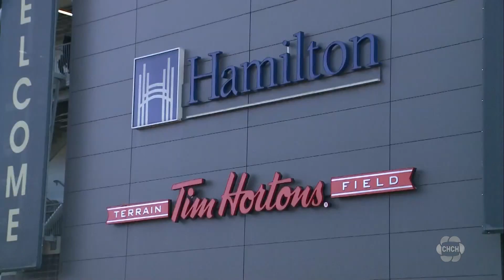Fans gather from across Canada for 110th Grey Cup in Hamilton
The 110th Grey Cup kicked off in Hamilton on Sunday, and CFL fans traveled from every corner of the country to come and cheer on the game.